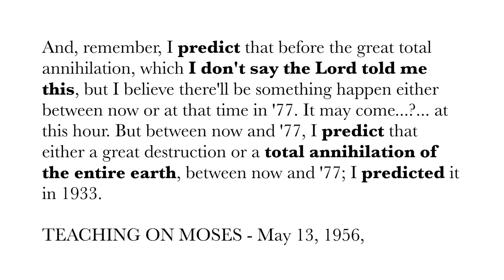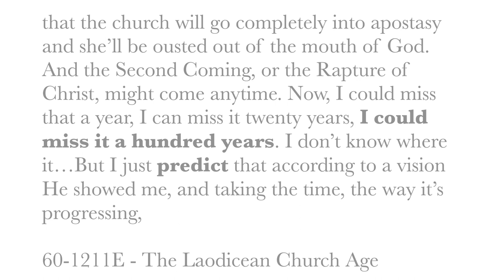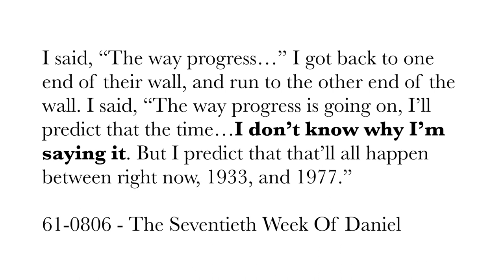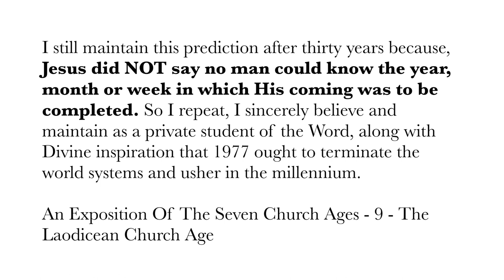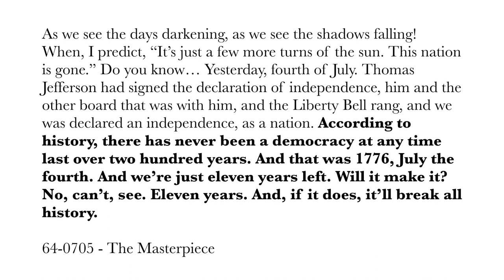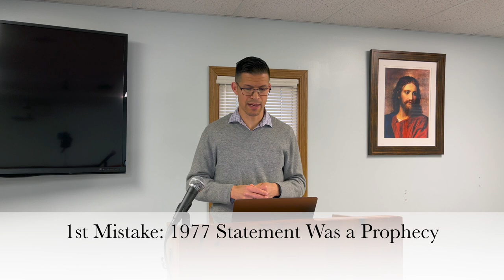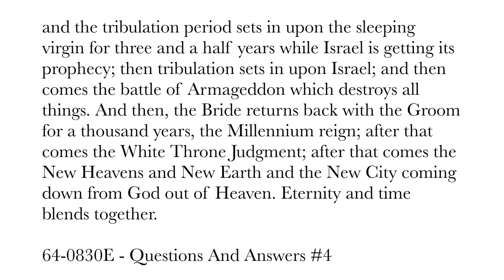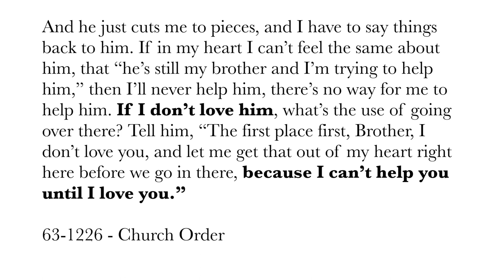The 1977 Prediction of William Branham (#108)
William Branham was a genuine prophet of God despite his prediction that the United States would be totally annihilated by 1977. This video shows Brother Branham called the 1977 a "prediction" 19 times and never called it a prophecy.

Three possible reasons are presented to explain why Brother Branham felt his 1977 prediction had "divine inspiration."

for free Bible resources, books, and videos.